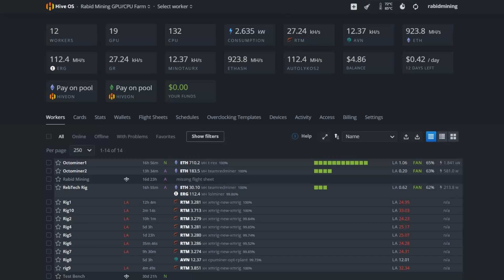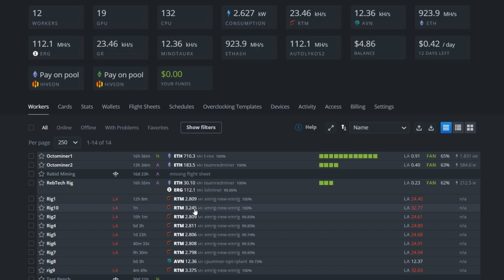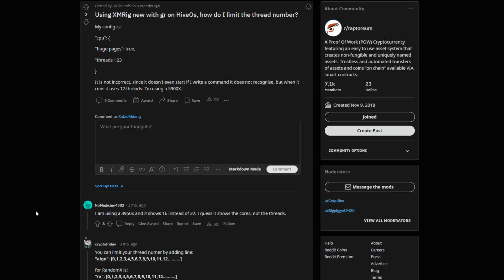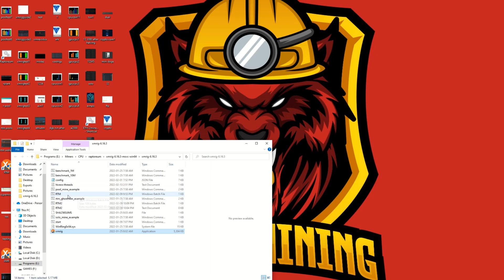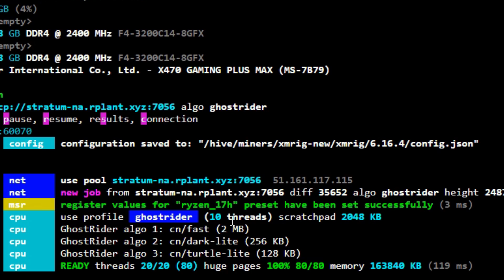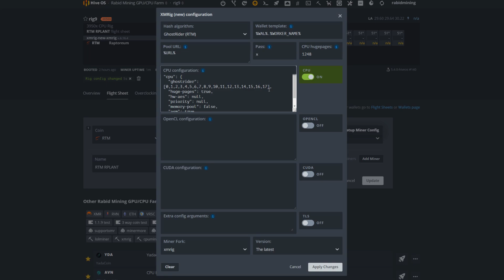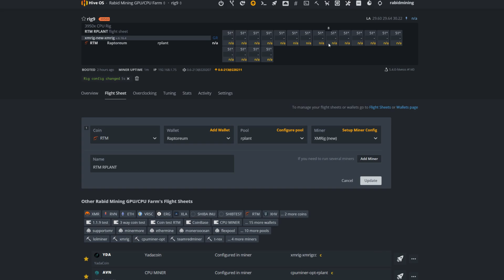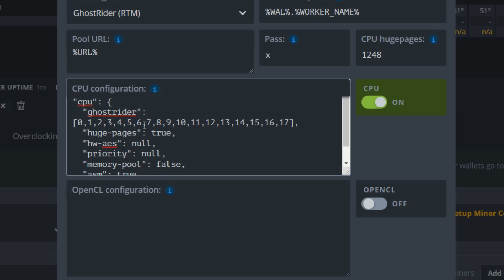How To Limit CPU Usage And Threads | HiveOS+ Performance BOOST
Limit CPU Usage And Threads
In this video I show you guys how you can set your XMRIG CPU Threads In HiveOS now not only can you now limit your threads but if you manually add all threads you will gain a performance boost as well!

Command:
"ghostrider": [0,1,2,3,4,5,6,7,8,9,10,11,12,13,14,15,16,17,18,19,20,21,22,23,24,25,26,27,28,29,30,31],

Rabid Mining
Mirror, Alberta
T0B 3C0

Or Use Code "rabid" at Sign up For $25 Free

✅ Best CPU For Mining (PAID LINK)
✅ Best Mining GPUs In Stock? (PAID LINK)
✅ 240v Non Metered PDU (PAID LINK)

✅ Eth: 0x17a7FaFb3821722aB9032f1Dd1089aC432896f63
✅ ETC: 0x9899B7E3839DA51D5c53f507458E99ae3032CC5A
✅ XMR: 41wRsv2LzAB4WqFYmEzc393zJBS5dhMArGDjLiMu9vmH2Yvz5TgFyheXxBkp9WJUn4LrYmWtnhqh1LtDDbMm74B8QniroEk
✅ BTC: bc1qder9fr6sgrhpd6j754pt949tmzzzytllh3s7sw
✅ XRP: rhRvTsU6LcEWfXBHZ71GP1MaxnXRhwgYH1
✅ RVN: RLAAWNtpMRF8stG8nCnC1Ws6ZXT6DyuH4S
✅ XLA: SvkyVj3HeEi6gW4RQs28Nee8tpxEp8L9kLTFMsu7funwUgzievMpGQUCrcXLDdTD4kXzxVZ1xkHmudw8DJZAAfxw38c2TrybT
✅ Veruscoin: RMASd8oLssKdyxp9xon1N9ggMw5WWWi97r
✅ RTM: RNrTxXxKkvdKJp7ZjKjGgZ1kKZeTUFyTVy